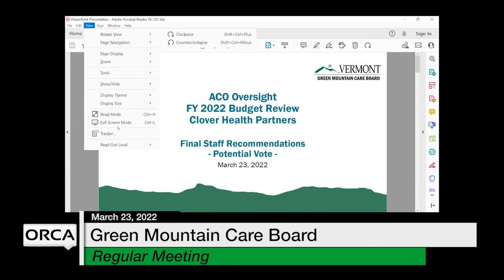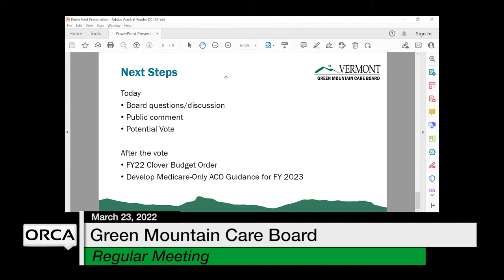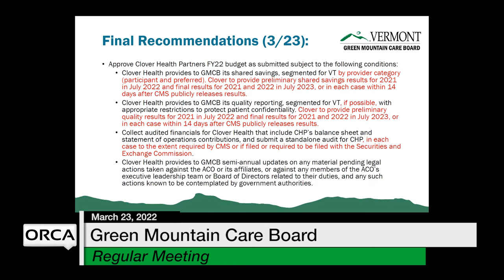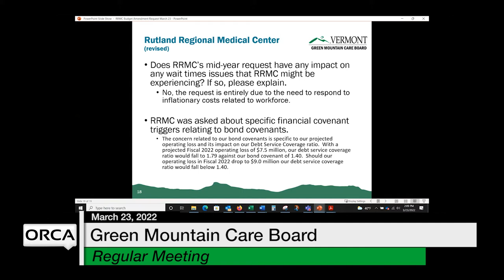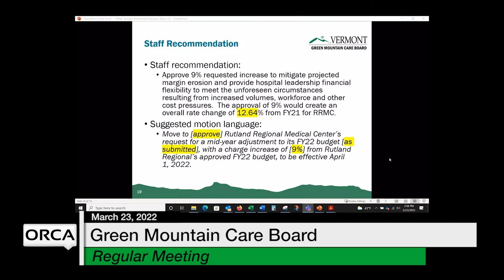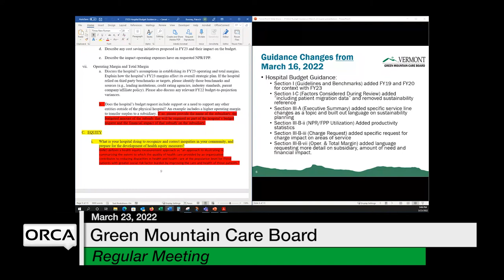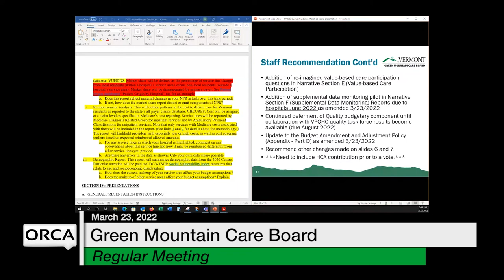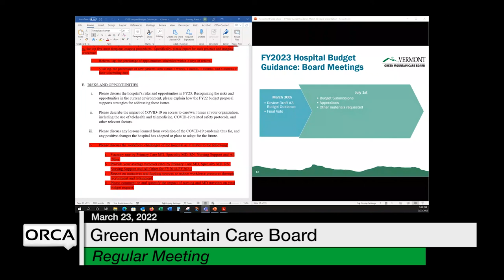Green Mountain Care Board - March 23, 2022 [GMCB]